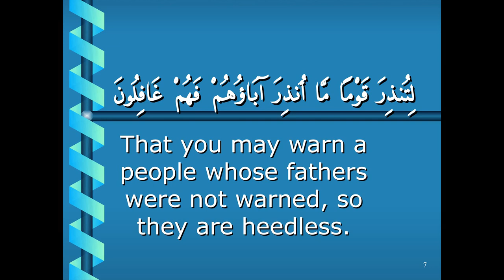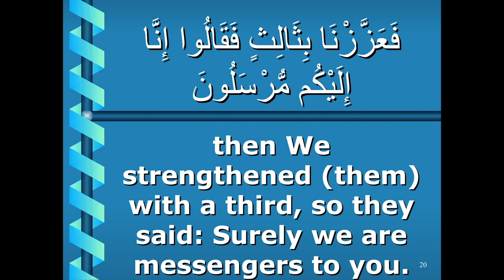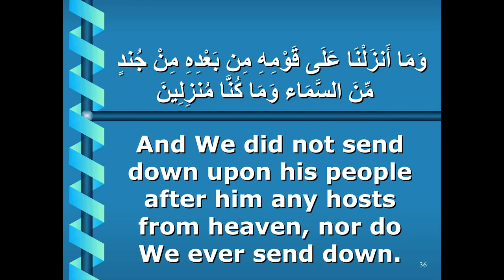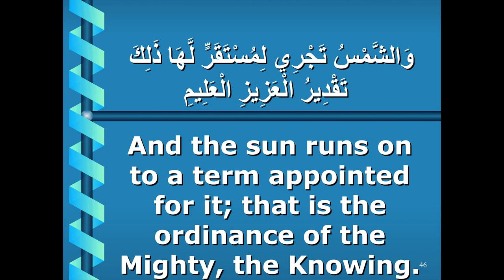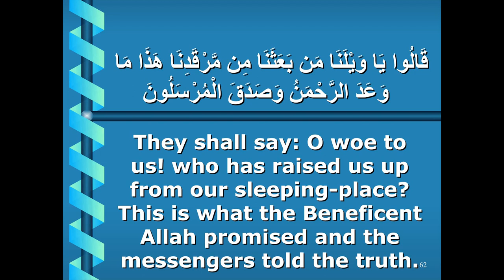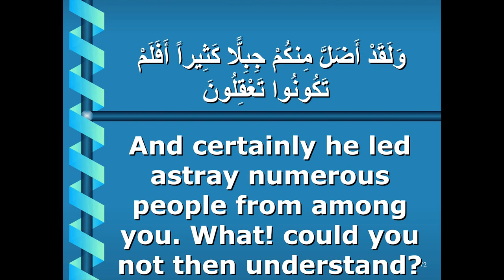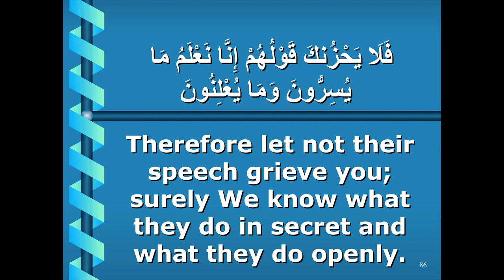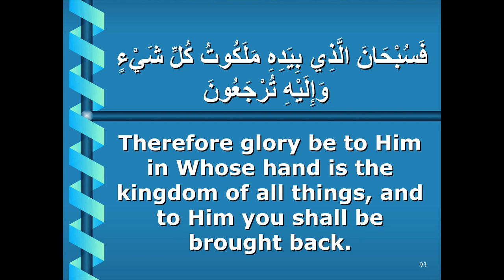Surah-e-Yasin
Slides courtesy of: Al-Islam.org